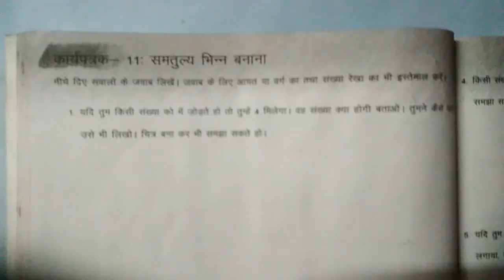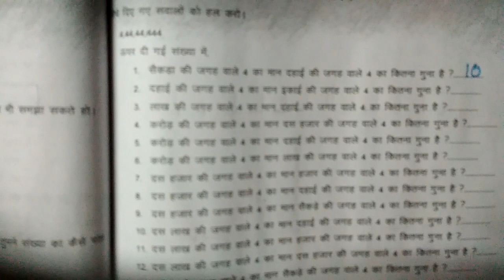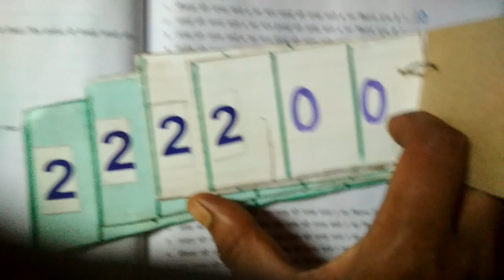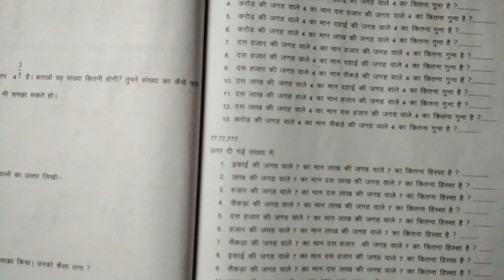NIKHAR-MATHS कार्यपत्रक 11,12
समतुल्य भिन्न बनाना, इकाइयों में आपसी संबंध। ध्यान रहे 222222 जैसे समान अंक वाले अंको में ही इकाई के अंक से दहाई, और दहाई के अंक से सैकड़ा 10 गुना ज्यादा होगा, और आगे ऐसे ही .930081193. समान भिन्न का मतलब तुल्य भिन्न होता है, इसलिए इस वीडियो में समान भिन्न के बारे में जो कुछ कह गया है उस पर कृपया ध्यान न दें।